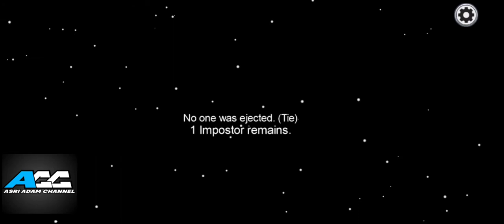Cara bermain among us dengan teman - di android - sendiri - online - pemula android - Indonesia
among us game untuk seru seruan sama teman
among us
among us cheat
among us funny moments indonesia
among us meme
among us real life

follow instagram : asriadamchannel

among us

asri adam channel